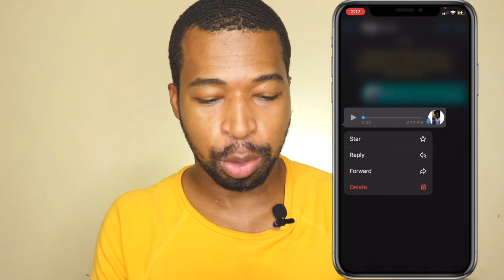Como Transcribir una NOTA DE VOZ a TEXTO ( notas de voz de whatsapp en iphone )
Este video se trata de como transcribir una nota de voz a texto y  notas de voz de whatsapp en iphone. Facil y rapido. con este truco de whatsapp  se te hara mas facil usar la app discretamente.  podras aprender como transcribir un audio a texto, aprenderas tambien como transcribir un audio de whatsapp.

📷 EQUIPO:
⇢ Cámara : Canon t7i.
⇢ Programa para editar: Final Cut Pro.
⇢ Computador: MacbookPro 2017.